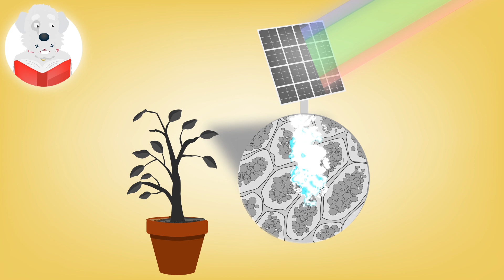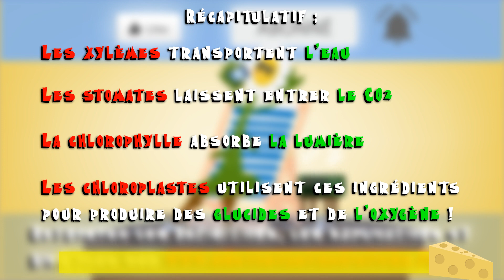Lumière sur la photosynthèse !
Vieille de plus de trois milliards d'années, la photosynthèse est probablement le processus biologique le plus important sur Terre. Savez-vous comment il fonctionne ?

Musique
Steven O'Brien
Silent Partner
Audionautix.com

Écrit & réalisé par Ralph Reiss

Voix
Pacal Ianco
Ralph Reiss